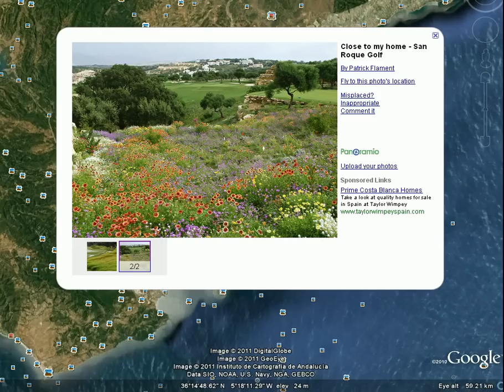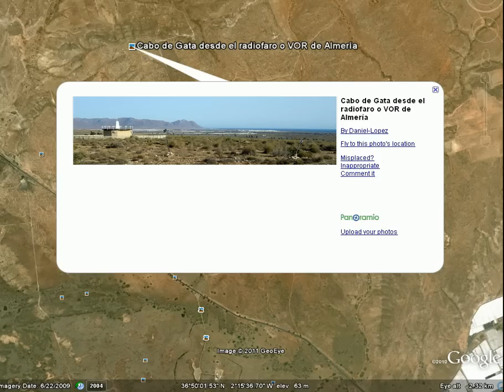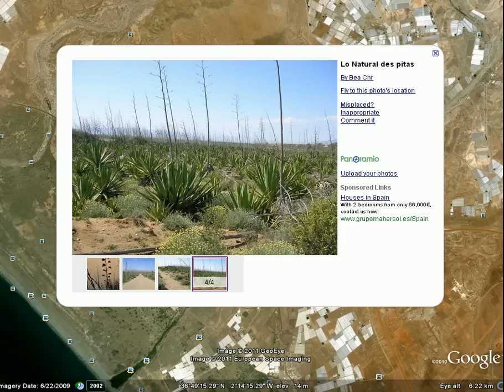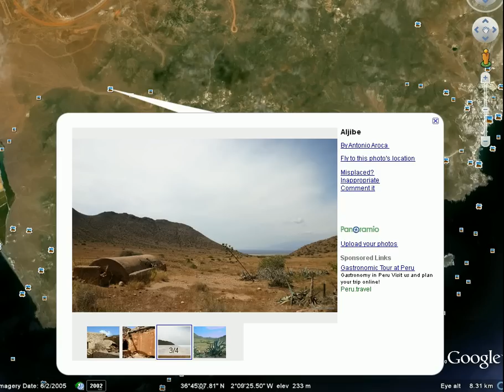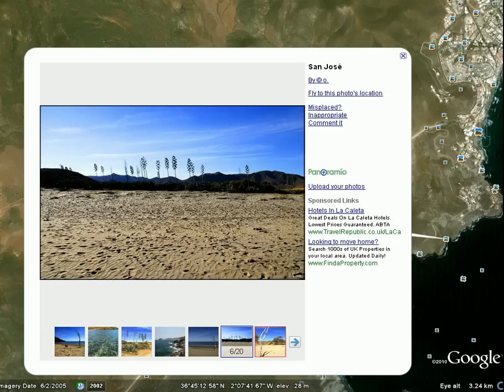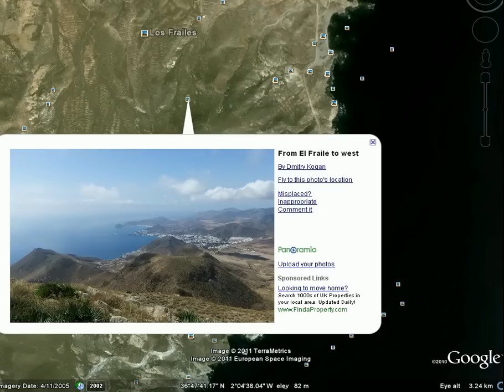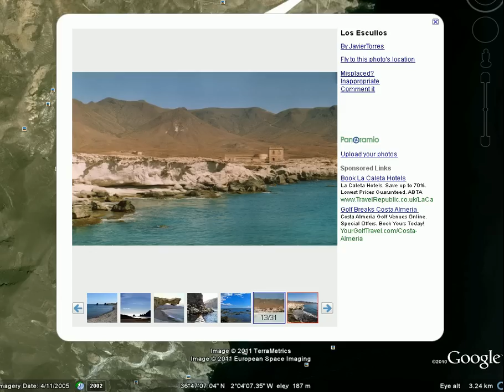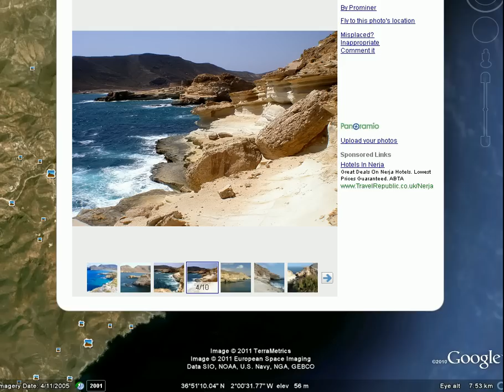Almeria coastline tour using Google Earth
A tour of Spain's Arid Coastline starting at the S/west coast of Gibraltar  where a small area of coastal forest is sustaining itself. Moving on to an area West of Almeria Airport where the Films Good The Bad and The Ugly, Fist full of Dollars Etc were filmed due to the desert surroundings. Further on we observe the photographs provided by  people using Google Earth.

Some areas are rugged coastlines while others are relatively level with beach access points for Operation OASIS, together with an ideal arid landscape.

Note, the coast line shown on the video has predominantly sparsely populated between small cities / towns with little to no infrastructure.

Operation OASIS is a project design that has the potential to arrest climate change in the long term. But most of all the project's goals are to induce clouds to cross onto Spain and increase the rainfall at the coastline and inland supporting agriculture and easing Spain's water scarcity .

When the pilot project has been completed after year 4, the area will continue with the irrigation programme to expand inland and along the coastline.

Many more projects are pipelined for addressing famine, drought , food security, including Ethiopia, Somalia, Egypt, Mauritania, Morocco, Tunisia,  The deserts of the Middle East, Australia, Namibia, South America.

How may people realise that the Sahara desert is the same land mass as the United States?

Andrew